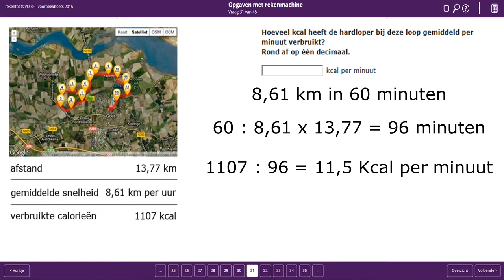rekentoets 3F 2015 oefenopgave 31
Een uitwerking van een opgave uit de rekentoets 3F die als oefentoets voor 2015 is gepubliceerd.